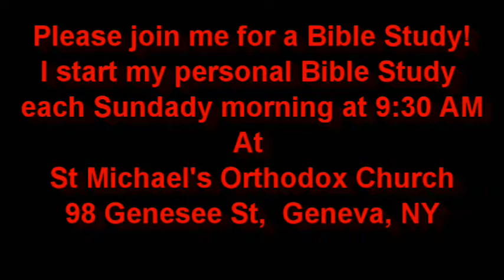Jesus Is Sending Us Out Also! Apr 30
The Gospel Minute for April 30th, 2018
What is your mission in Christ?  Find one and do it!
Today's Gospel is taken from St Luke 9:1-6